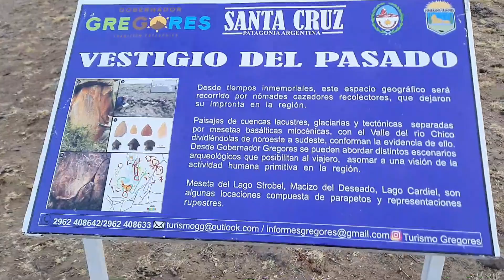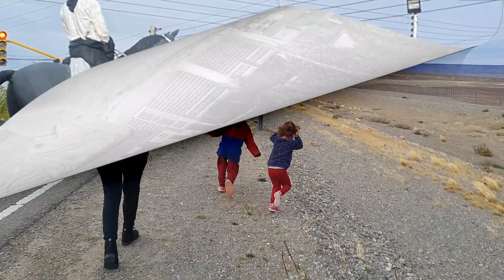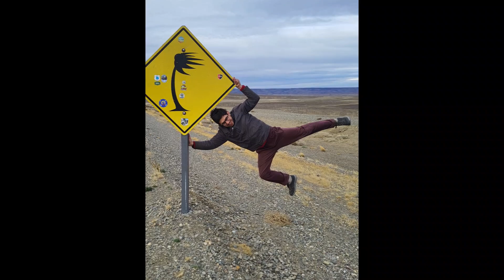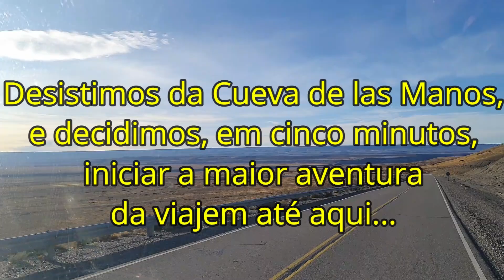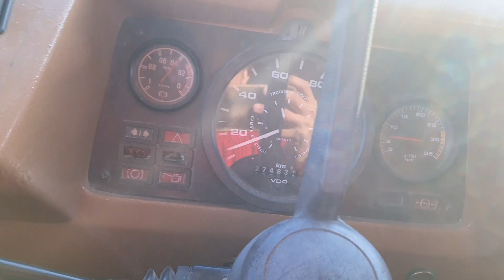Inicia a maior aventura da viagem - Patagônia, Ep.54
Seguindo a Ruta 40, conseguimos vencer os "73 benditos" e chegamos até um lugar chamado Bajo Caracoles. E ali, em cinco minutos, decidimos alterar completamente os rumos da viagem. Decidimos cruzar o deserto!

Nós somos a Família Catarina, Lucas, Thayse, Rafael e Carolina.  Estamos indo pra Patagônia com o motorhome construído por nós, o Cascudo.

Temos um camping em Urubici, na Serra Catarinense, que continua funcionando, sob os cuidados do Will e da Letícia, do @kmrodadonomades e do Tomás, do @estradadocelar.